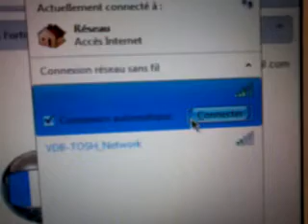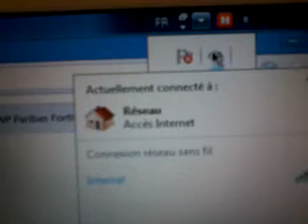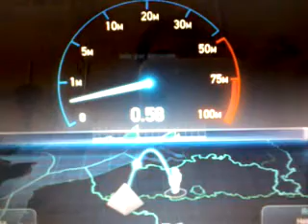Merci BASE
BASE !!! Un réseau jusqu'à 3X plus rapide que Belgacom ! Voyez pas vous même !!!

La meilleure ligne de Belgique ? BASE !

musique originale ANIMOTO : Coquetry - McKenzie Stubbert